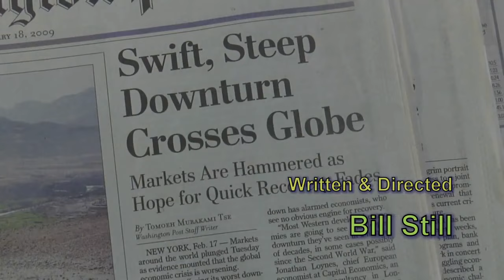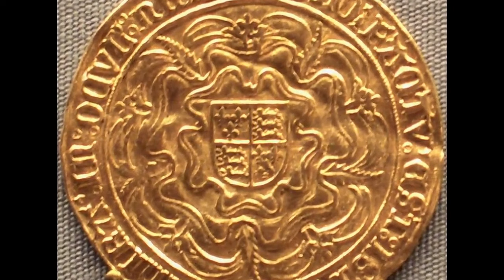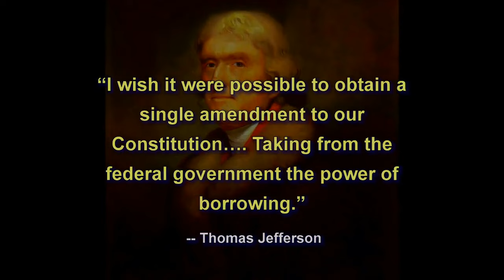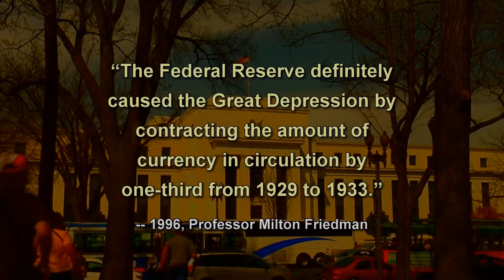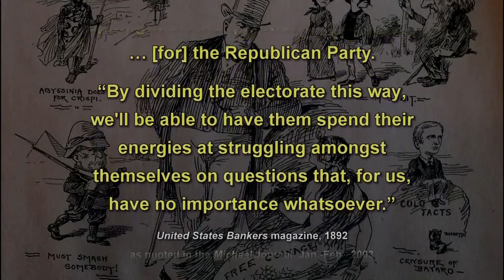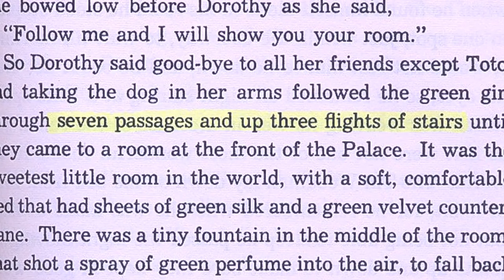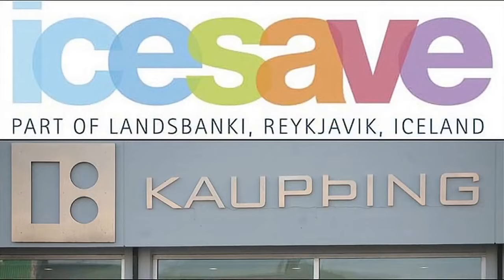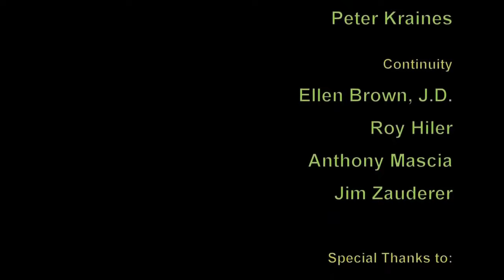The Secret of Oz with Bill Still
"The Secret of Oz" is a thought-provoking documentary film released in 2009, directed by Bill Still. The film delves into the financial nuances of the American monetary system, exploring the historical context and potential solutions to the economic challenges faced by the country.

The documentary takes inspiration from L. Frank Baum's classic novel, "The Wonderful Wizard of Oz," and uses its characters and symbolism as metaphors to analyze the monetary system of the United States. It presents a compelling argument that the story of Dorothy's journey to the Emerald City holds hidden messages about the monetary system and the struggle for economic justice.

The film begins by providing a historical overview of the American monetary system, focusing on the late 19th century and the early 20th century. It reveals how the financial system was influenced by powerful banking interests, particularly those associated with the establishment of the Federal Reserve System in 1913. The film argues that this central banking system has perpetuated a debt-based monetary system that favors the wealthy elite and leaves the rest of the population vulnerable to economic instability.

One of the key financial nuances explored in the film is the use of gold and silver as a basis for currency. The film argues that the transition from a bimetallic monetary system to a gold standard in the late 19th century had profound implications for the economy. It suggests that the abandonment of silver as a form of currency deprived the American people of a more stable and accessible monetary system.

"The Secret of Oz" also highlights the power of debt and interest in shaping the economic landscape. The film emphasizes that the creation of money as debt, through the fractional reserve banking system, ultimately benefits the financial elite while burdening the general public with increasing levels of debt. It argues that this system perpetuates a cycle of economic inequality and instability.

Throughout the documentary, various experts and historians provide insights into the financial nuances presented. They discuss alternative monetary systems, such as the implementation of a debt-free currency, and advocate for a more equitable distribution of wealth.

In summary, "The Secret of Oz" is an engaging documentary that explores the financial nuances of the American monetary system. It uses the characters and symbolism from "The Wonderful Wizard of Oz" to shed light on the historical context and challenges faced by the country's economy. The film raises important questions about the influence of banking interests, the role of gold and silver in currency, and the impact of debt and interest on the economy. Ultimately, it encourages viewers to reconsider the current monetary system and seek alternatives that promote economic justice and stability.